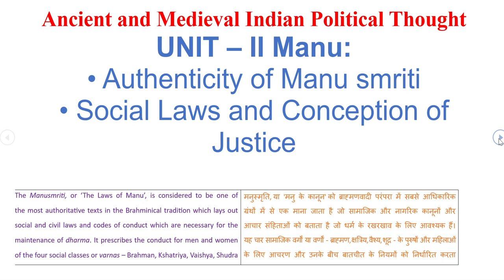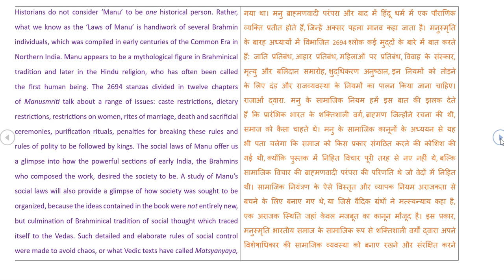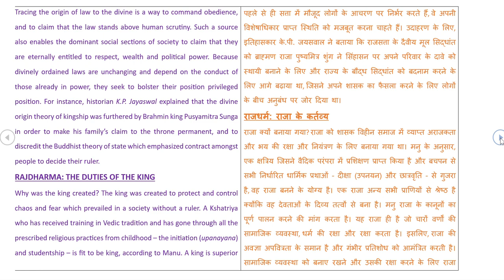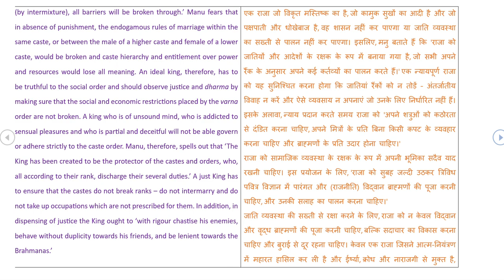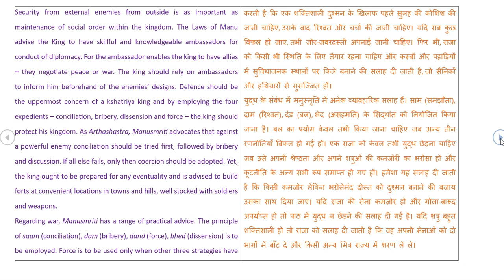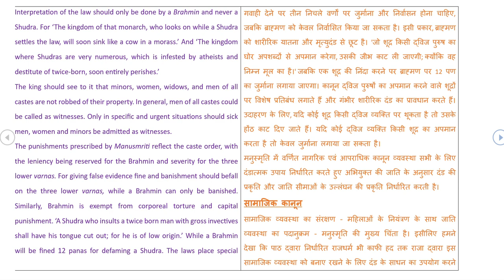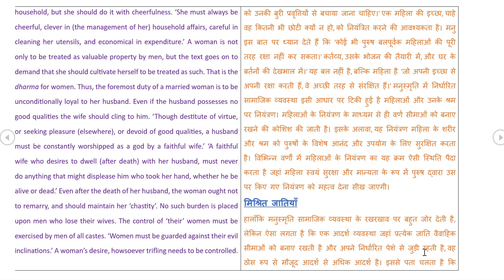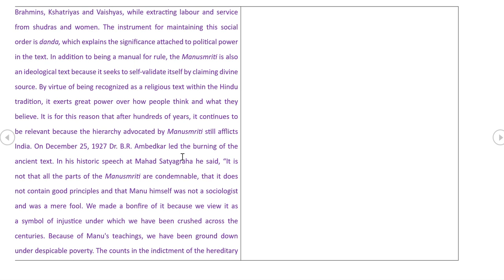UNIT – II Manu - Authenticity of Manu smriti, Social Laws and Conception of Justice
Ancient and Medieval Indian Political Thought
UNIT – II Manu:
• Authenticity of Manu smriti (Talking Point)
• Social Laws and Conception of Justice